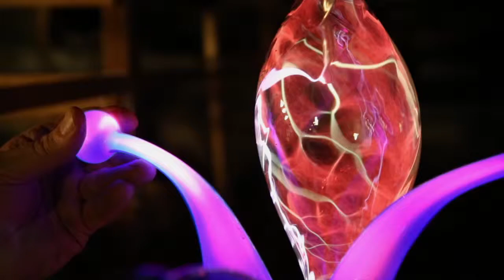Mundy Hepburn Light Sculptor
Mundy Hepburn Light Sculpture combines noble gasses with glass art to create an unique kinetic art experience.  This piece aired as a closer to Art Now and Here when Mundy appeared as a guest.